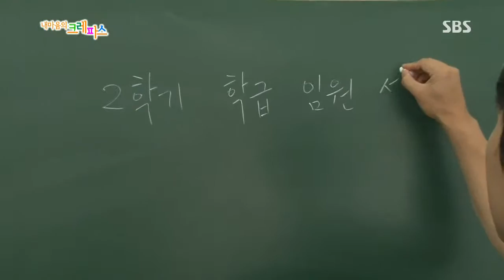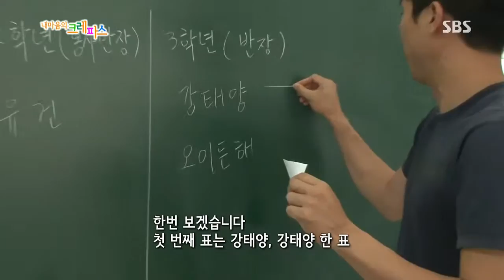[내 마음의 크레파스] 2013-09-25 #2(3)